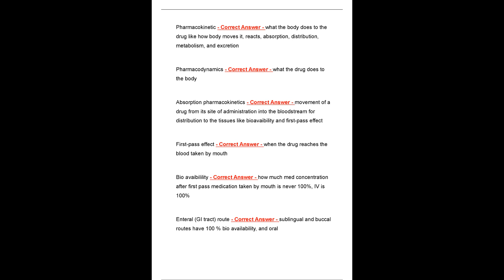NR 293 NR293 EXAM QUESTIONS AND ANSWERS GRADED A LATEST 2024 EXAM GUIDE CHAMBERLAIN